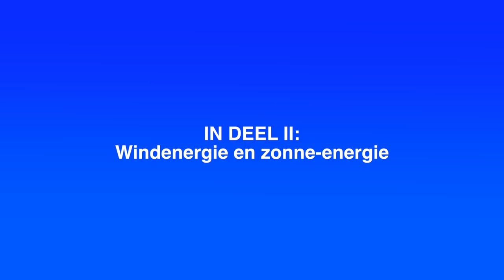Rijkman Groenink over Olie & Gas in 2019! Hoe gaat het ermee? | INTERVIEW DEEL 1/3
Rijkman Groenink is vooral bekend als voormalig voorzitter van de Raad van Bestuur van ABN AMRO en is op dit moment heel erg veel bezig met windmolens, olie & gas. Ik interview Rijkman in Deel 1 over de olie- & gaswereld. Hoe staat het met de internationale olie- & gasmarkt? Welke trends en ontwikkelingen kunnen we verwachten in die markt? Rijkman is voorstander nucleare energie. Welke redenen geeft hij daarvoor?